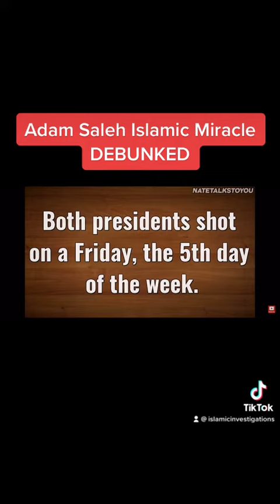Adam Saleh Islamic Miracle DEBUNKED